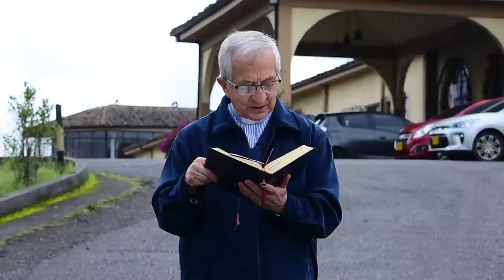Evangelio de hoy Domingo 1 de Enero de 2023 📘 Padre Efraín Arquidiócesis de Manizales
Lectura del santo evangelio según san Lucas (2,16-21):

EN aquel tiempo, los pastores fueron corriendo hacia Belén y encontraron a María y a José, y al niño acostado en el pesebre. Al verlo, contaron lo que se les había dicho de aquel niño.
Todos los que lo oían se admiraban de lo que les habían dicho los pastores. María, por su parte, conservaba todas estas cosas, meditándolas en su corazón.
Y se volvieron los pastores dando gloria y alabanza a Dios por todo lo que habían oído y visto, conforme a lo que se les había dicho.
Cuando se cumplieron los ocho días para circuncidar al niño, le pusieron por nombre Jesús, como lo había llamado el ángel antes de su concepción.